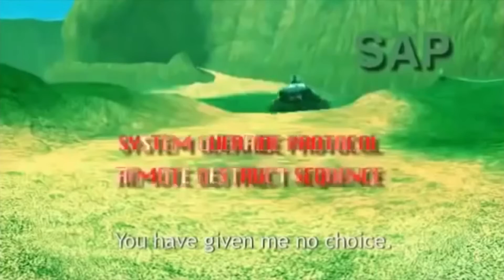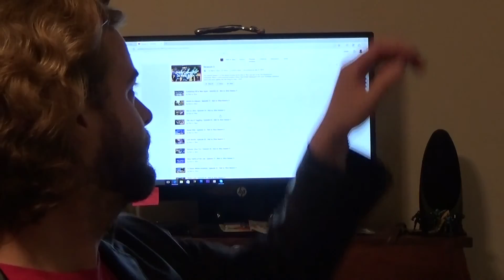Red vs Blue: Season 2 - TheBoobTube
Hey guys, sorry if it has been awhile but with Christmas and New Years right around the corner I had to get some more personal stuff done. Any who, I figure that I would make it up to you by posting my review on the second season of Red vs Blue. This is where things really start taking off for these characters.